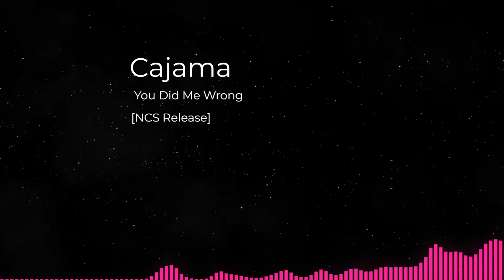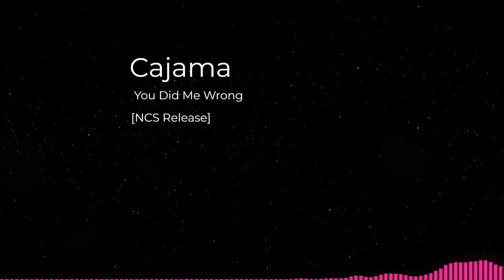Cajama - You Did Me Wrong [NCS Release]